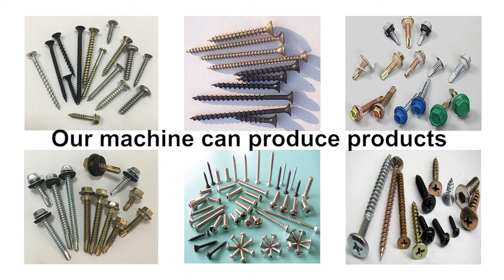Máquina para fabricar tornillos para paneles de yeso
Por favor contácteme para obtener más detalles